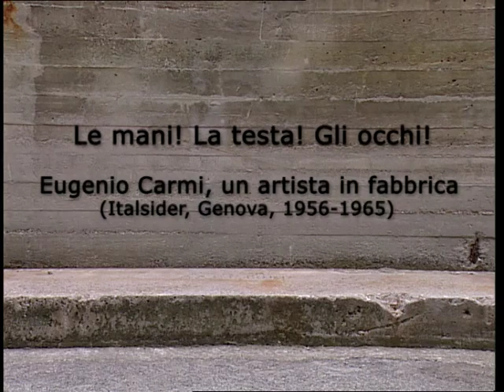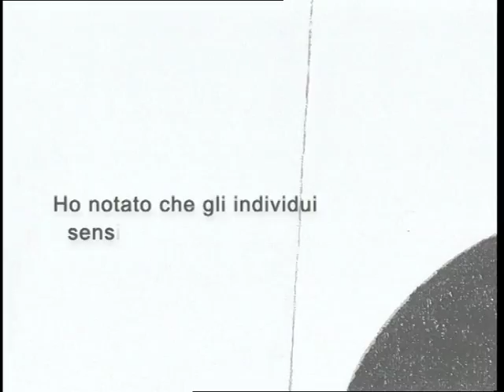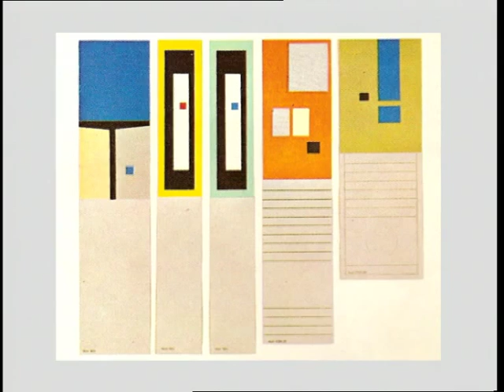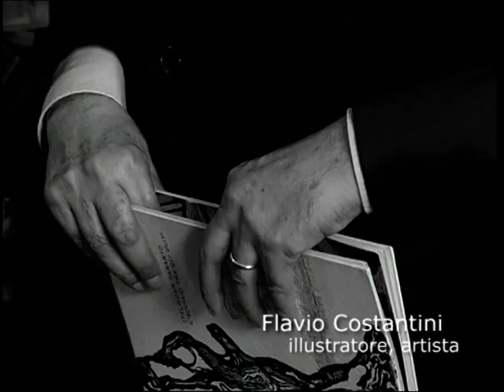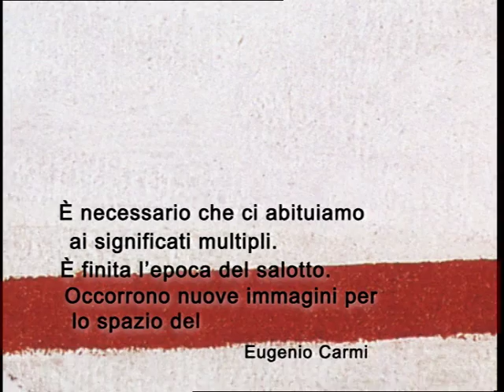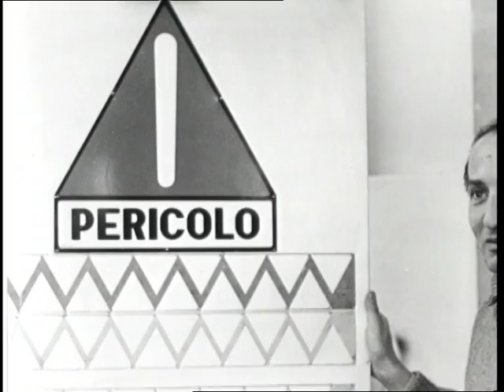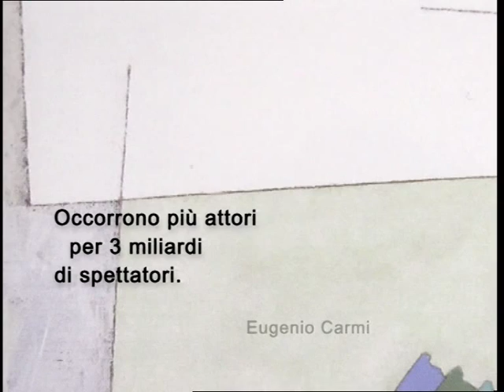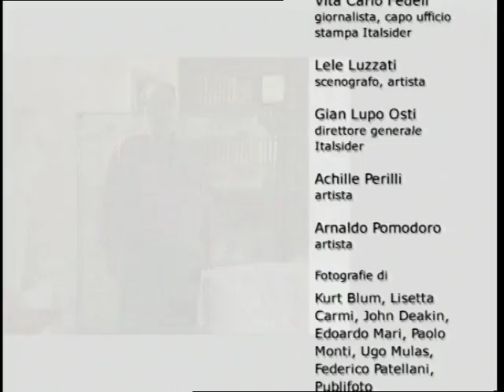Le mani! La testa! Gli occhi! Eugenio Carmi, un artista in fabbrica - Full movie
Gli occhi! Eugenio Carmi, un artista in fabbrica (Italsider, Genova 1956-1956)

Un film di Eugenio Alberti Schatz, Valentina Carmi e Fabio Bettonica, Milano 2006. Produzione Target Video. Musiche Giancarlo Locatelli. Realizzato per conto di Società di Cornigliano, Comune di Genova, Regione Liguria, Provincia di Genova Circoscrizione Medio Ponente. Con il contributo di Compagnia di San Paolo.

Il film contiene interviste con Claudio Bertieri, Eugenio Carmi, Silvano Carobbi, Flavio Costantini, Francesco Di Terlizzi, Gillo Dorfles, Umberto Eco, Vita Carlo Fedeli, Lele Luzzati, Gian Lupo Osti, Achille Perilli, Arnaldo Pomodoro.